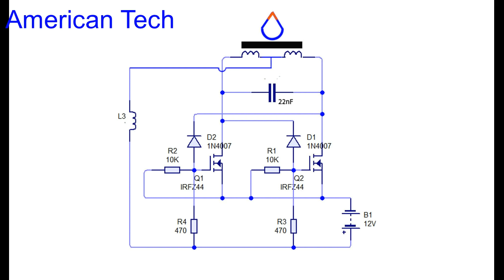How to make a small and powerful induction soldering iron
15. How to make scrill machine using 12V DC motor very easy , homemade scrill tool 2017
21.Free energy , from small to a powerful energy, Phone charging using 1 5V AAA small battery
39.ir remote control testing up to 40 meters range, homemade ir remote control without any ic